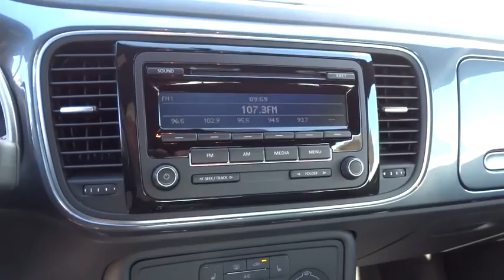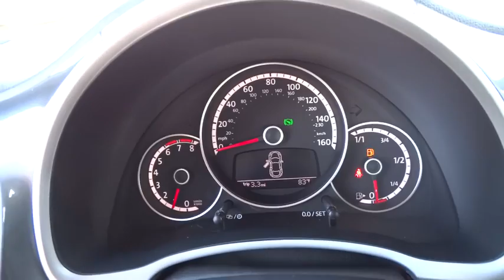2015 VOLKSWAGEN BEETLE COUPE Reno, Carson City, Northern Nevada, Roseville, Sparks, NV FM643720T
2015 VOLKSWAGEN BEETLE COUPE
2015 VOLKSWAGEN BEETLE COUPE 2DR AUTO 1.8T - Stock#: FM643720T - VIN#: 3VWJ17AT6FM643720

CARFAX 1-Owner, Excellent Condition, ONLY 10,497 Miles! EPA 33 MPG Hwy/25 MPG City!, PRICED TO MOVE $1,900 below Kelley Blue Book! Heated Seats, iPod/MP3 Input, CD Player, Onboard Communications System, Turbo, Alloy Wheels CLICK NOW!br /br /br /Approx. Original Base Sticker Price: $21,800*. br /br /KEY FEATURES INCLUDEbr /Heated Driver Seat, Turbocharged, iPod/MP3 Input, CD Player, Onboard Communications System, Aluminum Wheels, Heated Seats. MP3 Player, Keyless Entry, Steering Wheel Controls, Heated Mirrors, Electronic Stability Control. br /br /OPTION PACKAGESbr /CHROME EXHAUST TIPS, ROADSIDE ASSISTANCE KIT booster cables, warning triangle, LED flashlight, multi-tool, work gloves, PVC tape, blanket, poncho, whistle, cable ties and bandages. Volkswagen 1.8T with Platinum Gray Metallic exterior and Titan Black interior features a 4 Cylinder Engine with 170 HP at 4800 RPM*. Serviced here, Non-Smoker vehicle, Originally bought here. br /br /SHOP WITH CONFIDENCEbr /CARFAX 1-Owner AutoCheck One Owner br /br /VEHICLE REVIEWSbr /If you want a retro-style car with modern amenities, one that instantly advertises its driver as a fun gal or guy, the VW is hard to beat for the price. -Edmunds.com. br /br /EXCELLENT SAFETY FOR YOUR FAMILYbr /Brake Assist, 4-Wheel ABS, Tire Pressure Monitoring System, 4-Wheel Disc Brakes br /br /WHY BUY FROM USbr /Lithia Volkswagen of Reno sells new and used cars, trucks and SUVs near Sparks and Carson City, Nevada. We offer financing options and incentives for all Nevada Volkswagen customers. Conveniently accessible from I-580, our sales department is open seven days a week to serve you. Just a few miles south of I-80 and downtown Sparks, we are located at 7063 South Virginia Street in Reno. Price contains all applicable dealer incentives and non-limited factory rebates. You may qualify for additional rebates; see dealer for details. br / Some of our used vehicles may be subject to unrepaired safety recalls. Check for a vehicle's unrepaired recalls by VIN